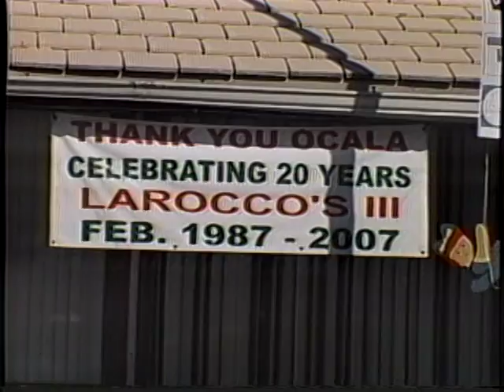LaRoccos Restaraunt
1 minute Commercial